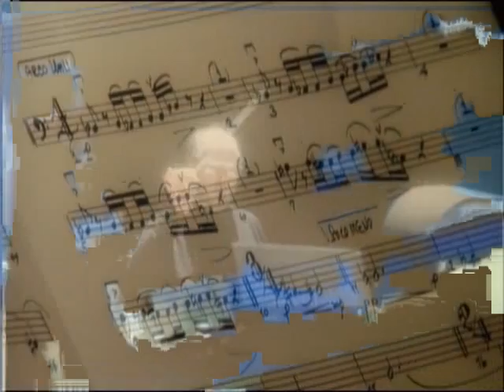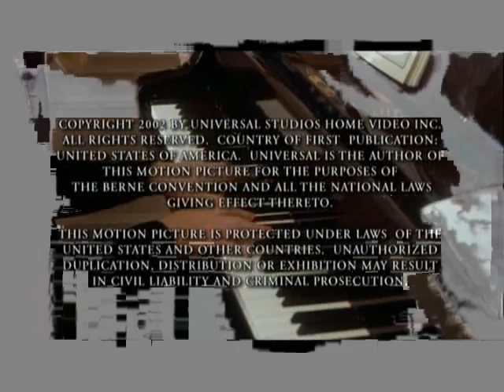The music of ET, A discussion with John Williams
John Williams
E.T.
Scoring
Steven Spielburg